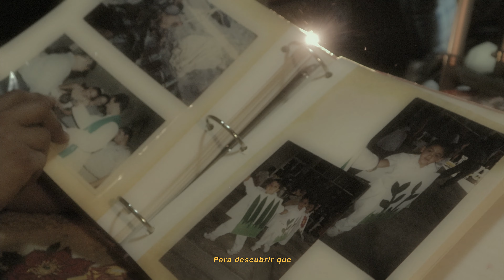Duck Fizz - M.G. (me gusta)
Video por Duck Fizz
Fotografía por Kevin Franco, y Cristhian Calderón
Editado por Juan González
Grabado en La Paz, B.C.S.

Parte del EP "Ojos Tristes"